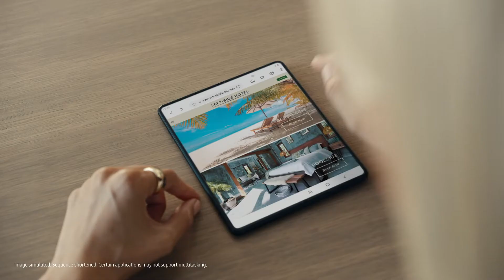Galaxy Z Fold3: Multitasking | Samsung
Vi presenterar Galaxy Z Fold3 5G. Gör en, två, tre saker samtidigt med Z Fold3:s förbättrade multi-tasking. Jämför, anteckna, skapa, skicka, schemalägg och ännu mer. Få allt gjort snabbare och stressfritt.

Unfold din värld.